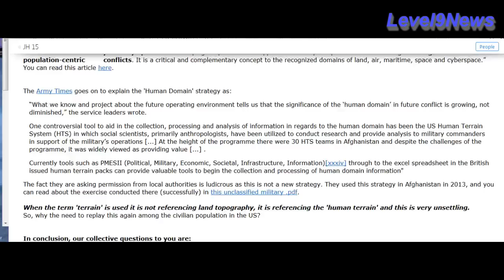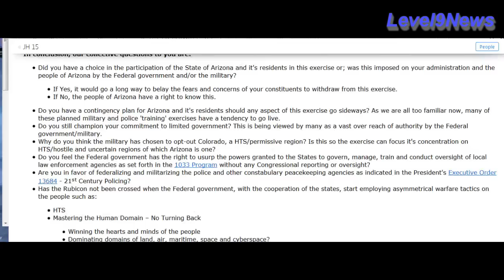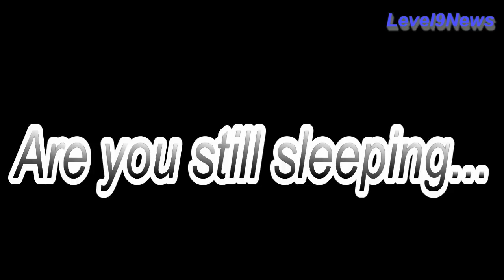AZ Governor's Response To Resident's Concerns With Jade Helm15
This presentation contains excerpts of an email I sent to Gov. Doug Ducey of AZ on April 23rd addressing residents concerns regarding the unprecedented RMT exercise to be conducted in the SW from July 15th-Sept.11th.

I can send you this email in HTML format containing all of the links to the exercise and supporting executive orders which now support this type of activity here on American soil.